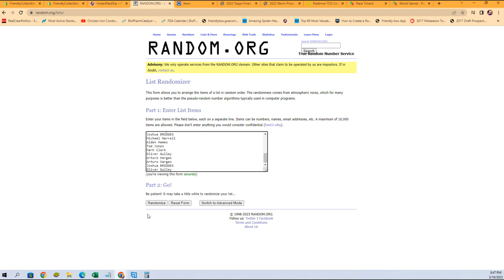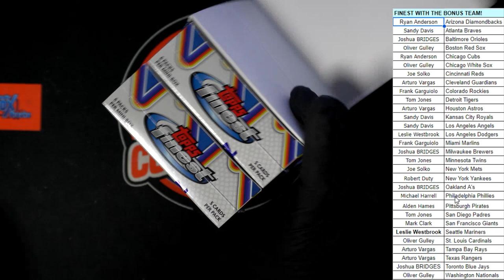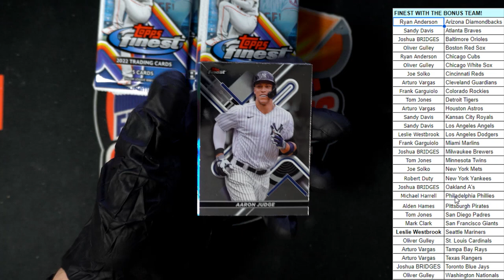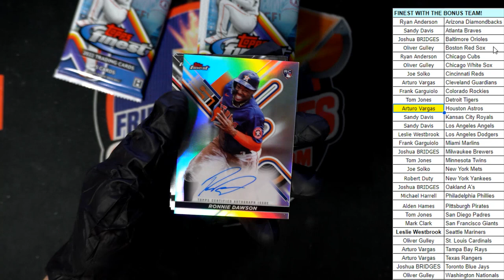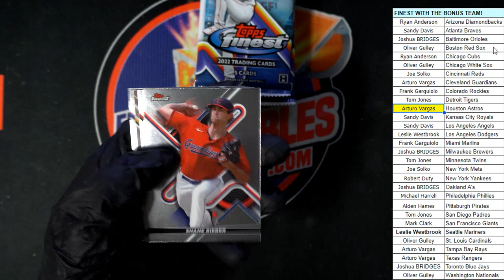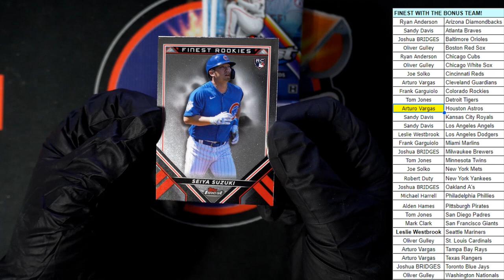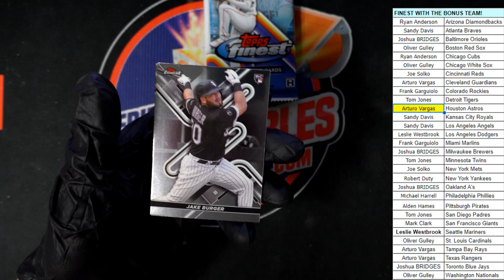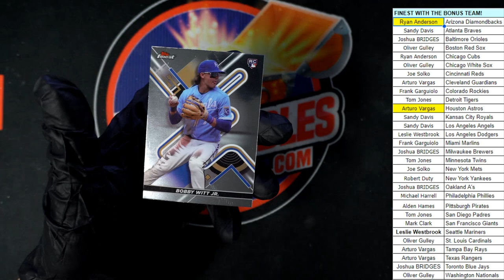2022 Topps Finest Baseball Hobby ID 22FINESTPYT115